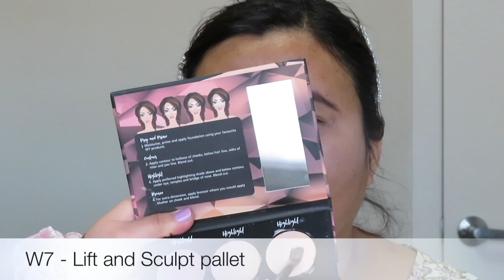Soft and Subtle Look (On Aunty) ll Makeup💄 ll Bandana Rai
Hello Everyone,
I'm back with another makeup video after being away from YouTube for so long.
I decided to invite my Aunty on youtube again and give her a soft and subtle look...And here is how it went.

Products Used:
Face Mist ~ Hydration Rosewater face mist
Primer ~ Australis primer (The Original)
Eyebrow ~ Ardel Brow Pomade
Eye Shadow ~ Profusion Eye and Cheek pallet
Concealer ~ L'Oreal Paris True Match concealer
Concealer ~ W7 Lift and Sculpt pallet
Eye Pencil ~ L'Oreal Paris
Foundation ~ Essence Insta Perfect
Foundation ~ Essence Stay on all Day (16h)
Contour/Bronze ~ L.A Colors Contour Pallet
Blush ~ W7 Matte Blush
Highlight ~ W7 Pink it Up.
Lip Balm ~ Vaseline Lip Therapy
Lipliner ~ W7
Lip gloss ~ Milani Amore Matte (Shade - Stunning)
Mascara ~  Dior (Black)
Makeup Setting Spray ~  Australis Makeup Finishing Spritz Matte

(Main) - bandanar_
(Art) - art_aeonian